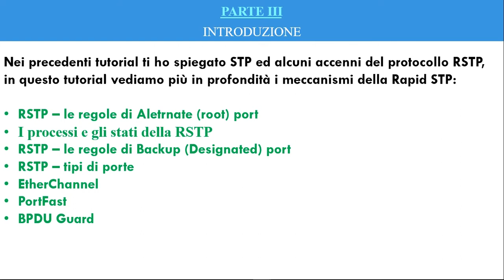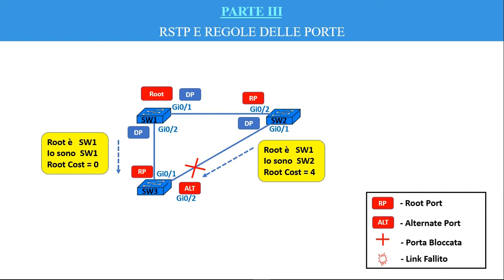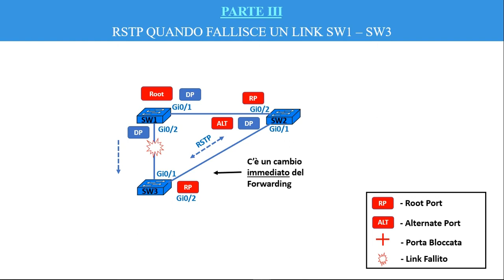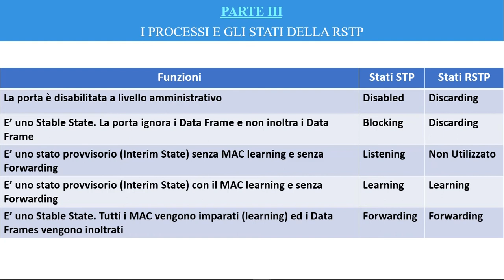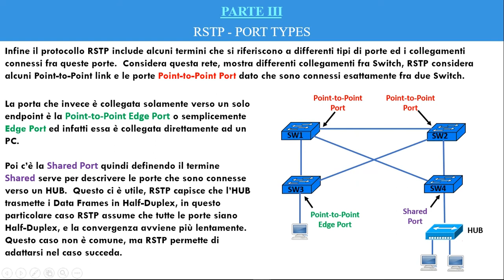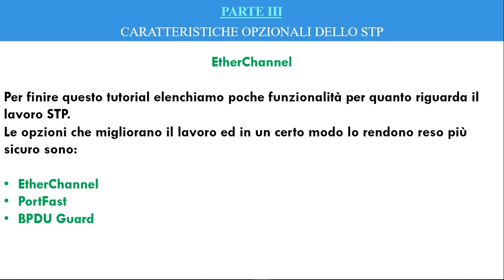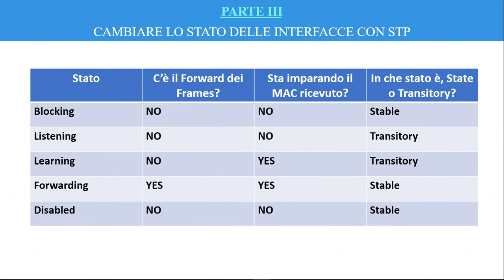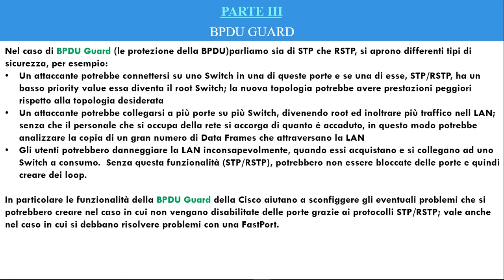9.4-[CCNA-Corso Gratuito] - PARTE III Dettagli RSTP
In questo tutorial vediamo in profondità il protocollo Rapid STP.
Se non hai visto alcuni dei concetti spiegati, vai nelle informazioni e trovi i tutorial che ti spiegano meglio i concetti relativi all'HUB, half-duplex e full-duplex, i MAC Address Table e via dicendo.